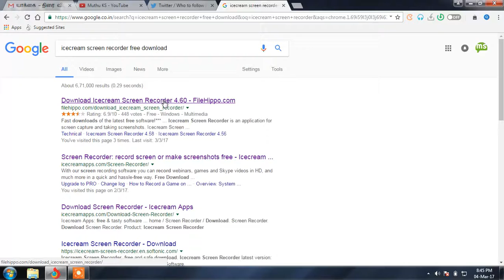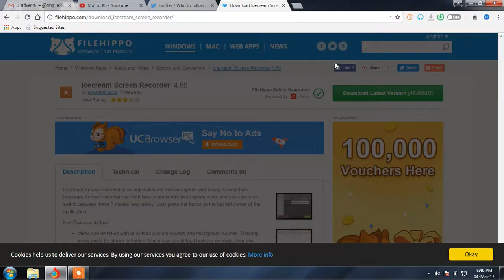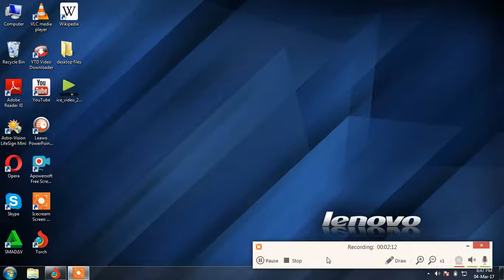How to record desktop screen with audio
This video shows about screen recorder with an audio. So this video explains how to download and install ice cream screen recorder app and how to operate. This is one of the best screen recorder.

This ice cream recorder will be used for power point presentation, and also to give any ideas to others.

This ice cream recorder will use for all you tubers..